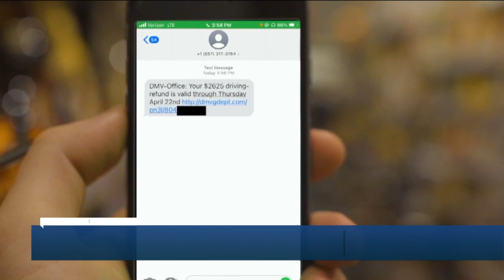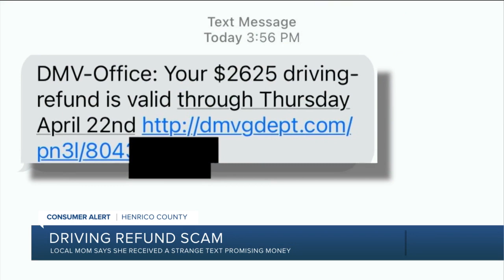New texting scam targets drivers: 'Be very careful'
A Henrico mother said she received a strange text message that appeared to be from the DMV. The text, according to Rondra Archer-Wells, indicated she was entitled to a $2,500 driver's refund. Turns out, the text was part of a larger scam.